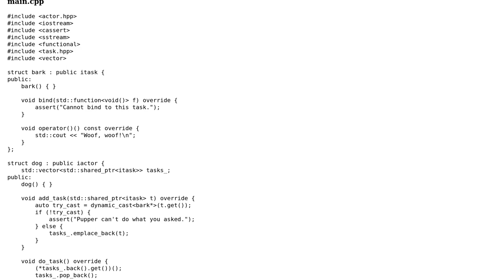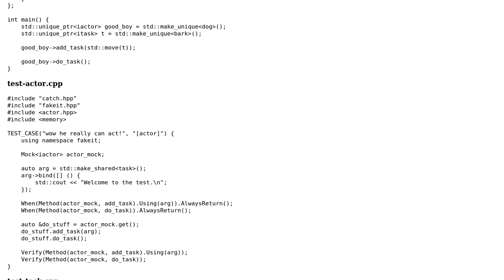Simple actor/task abstraction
With thanks & praise to God, and with thanks to the many people who have made this project possible! You are responsible for your own actions.